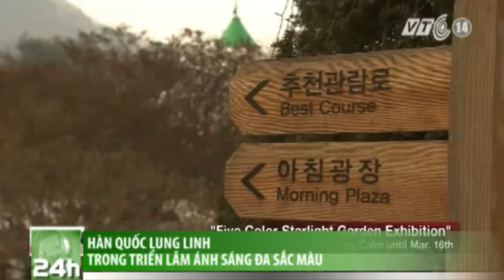VTC14_Hàn Quốc lung linh trong triển lãm ánh sáng đa sắc màu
Vào đêm Giáng sinh, khu vườn yên tĩnh lúc bình minh nổi tiếng ở Gapyeong, Hàn Quốc trở nên lung linh và huyền ảo khi được trang trí bằng những dây đèn sáng muôn màu.